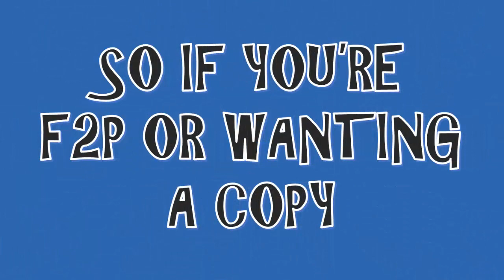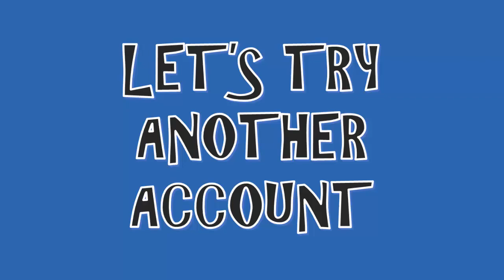Zephyrica Giveaway - Hero Collector Event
F2P get your Zephyrica Hero through Hero Collector Event or for others players if you need to level up your relics. Don't miss out. Start saving your gems i think this will become normal hero to collect. Thanks!